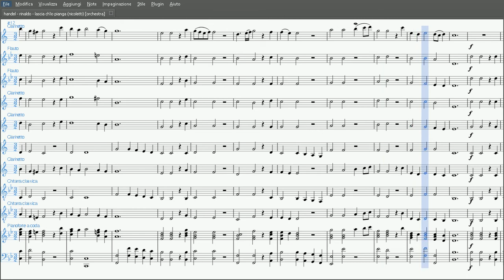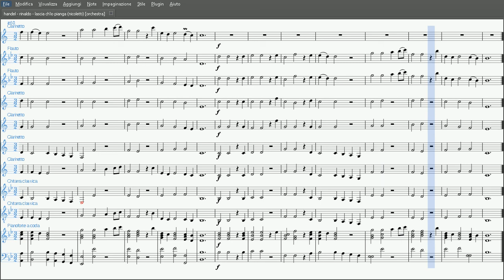Handel - Lascia ch'Io Pianga | Partitura gratis per orchestra scolastica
Arrangiamento di Cesare Nicoletti